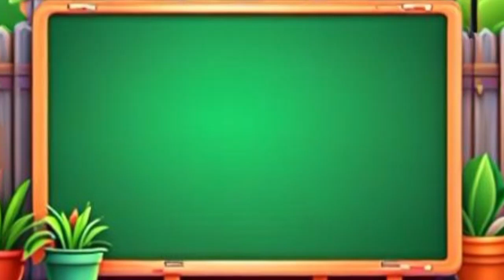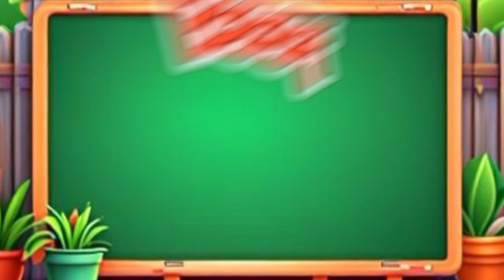Words With Letter B | English Vocabulary | ABC, abcd | Educational videos for kids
Ball
Bat
Boat
Board
Butterfly
Button
Blue
Bridge
Brinjal
Berry
Bell
Bus
Bear
Book
Bee
Bed
Beans
Brocoli
Banana
Beetroot
Badminton
Baby
Balloon
Basket
Blanket
Beach
Beef
Bird
Butter
Boy

kids learning videos kindergarten
learning videos for 5 year olds